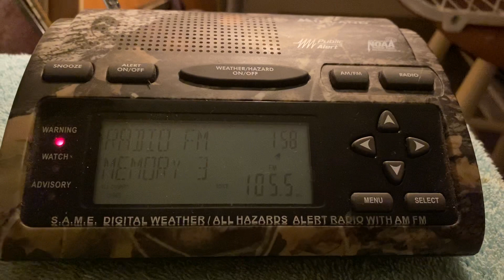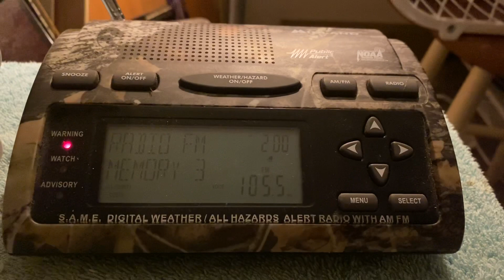Severe Thunderstorm Warning on WZSR-FM (EAS #1,341) 7/29/21